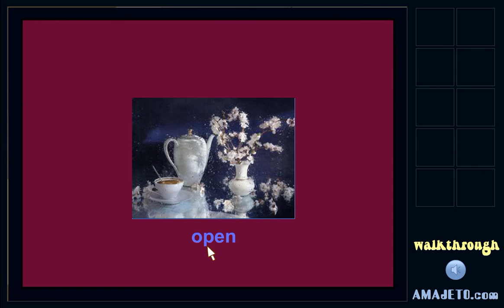[Amajeto] Rainy Evening Escape Walkthrough